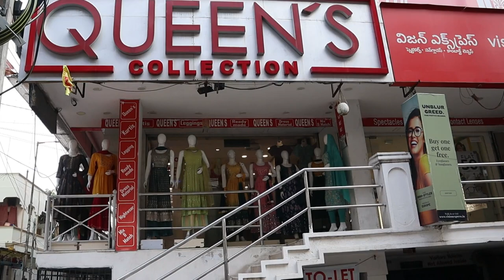Latest Wedding Wear Fancy Kurtis#kurtis